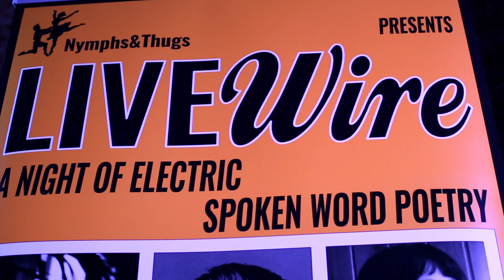LIVEwire Leeds No.3 | Spoken Word by @nymphsandthugs | 05.02.20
Nymphs & Thugs are the UK's leading spoken word record label. Their 'LIVEwire' events present an evening of electric spoken word poetry. 'LIVEwire' Leeds No.3 took place at Hyde Park Book Club on 5 February 2020, with Louise Fazackerley and Matt Abbott, plus open mic performers.

This video was filmed and produced by Idle Work Factory.